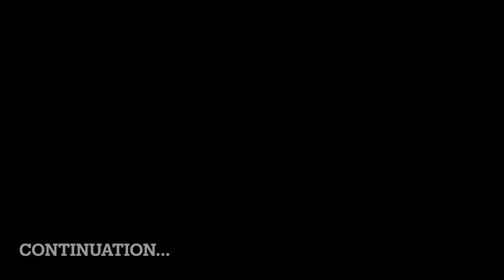Drawing 2.0(with story) | part-2 | NK Drawz